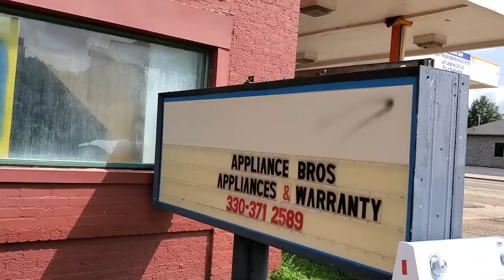MY FIRST "REAL" JOB & HOW I QUIT : GOODY'S RESTAURANT now APPLIANCE BROTHERS